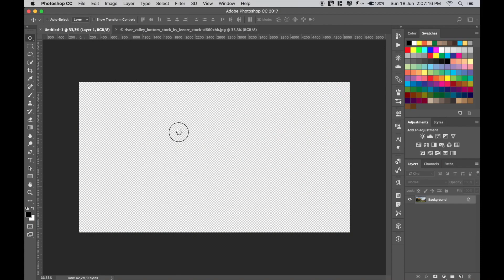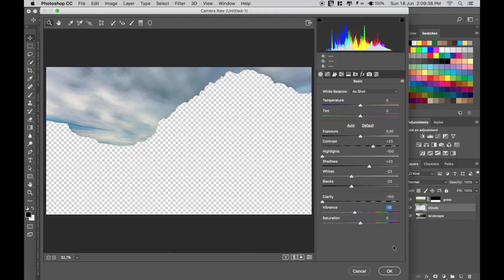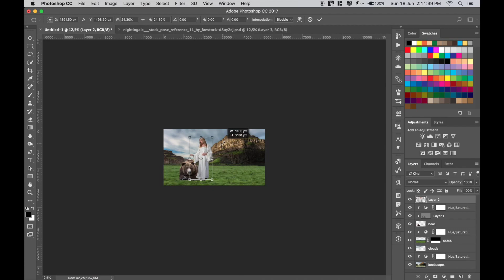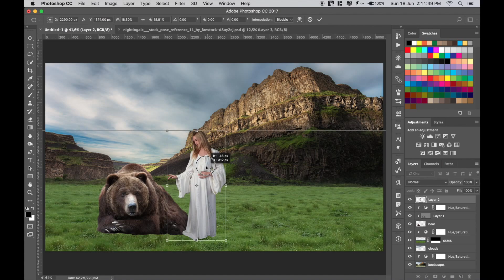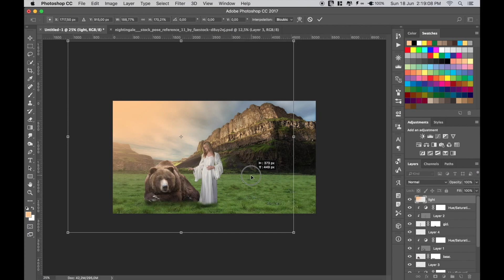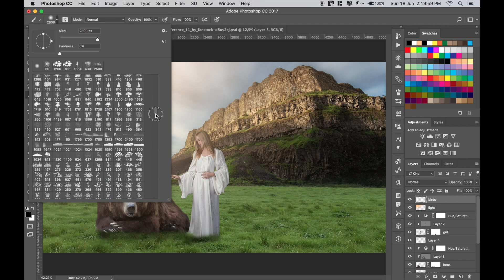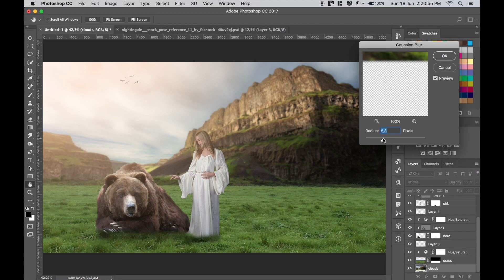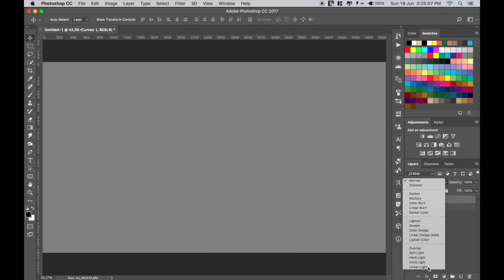Fantasy Bear | Photoshop CC 2017 Photo Manipulation Tutorial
In this Photoshop CC 2017 video tutorial, I will show you how to make (learn how to do), Fantasy Bear, real composition (rule of thirds) photography in Photoshop CC 2017.

Follow CiprianFOTO

CiprianFOTO